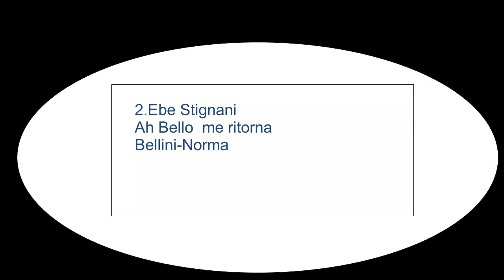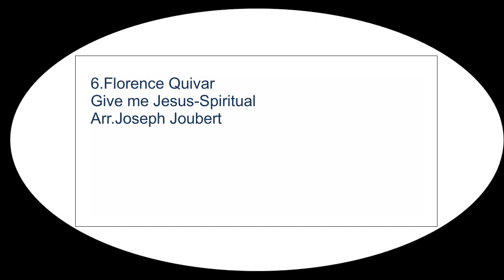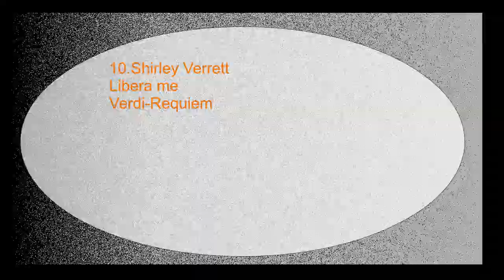The Mezzos said we have high C's too!!!🙄🙄🙄😁😁😁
The Mezzos have entered the chat with their high C's!!!
and yes I know the Grace Bumbry and Shirley Verrett argument about their vocal classification!!!
whose is your favorite?

Podcast is now available!